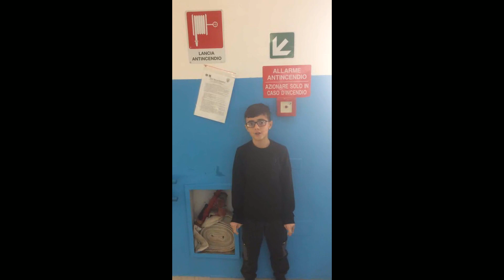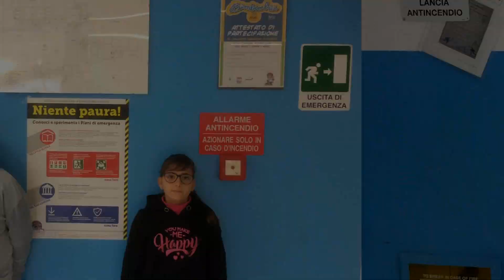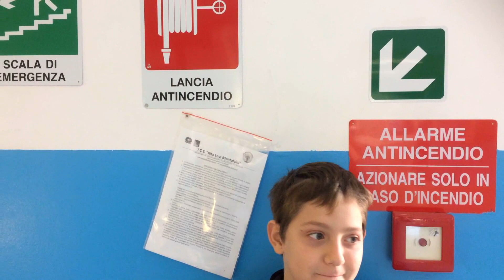Se c'è il terremoto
Le classi 5° C e 5° E del plesso Borsellino partecipano alla giornata nazionale sulla sicurezza nelle scuole.